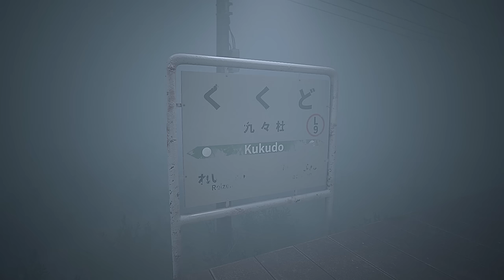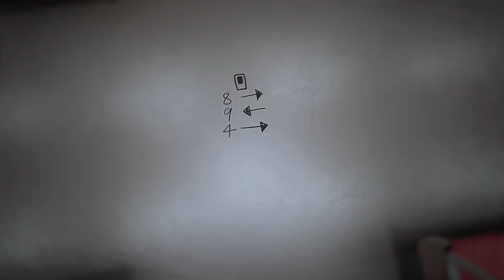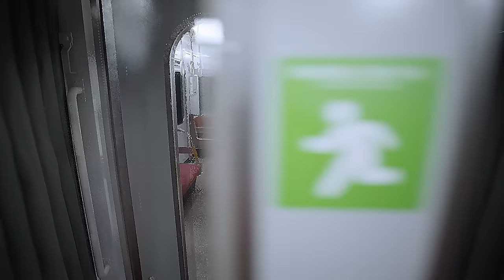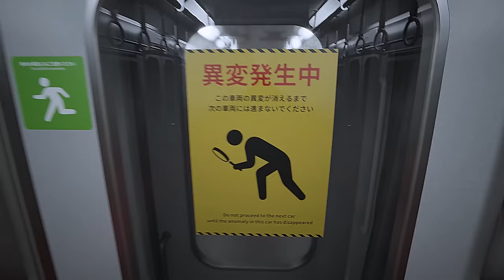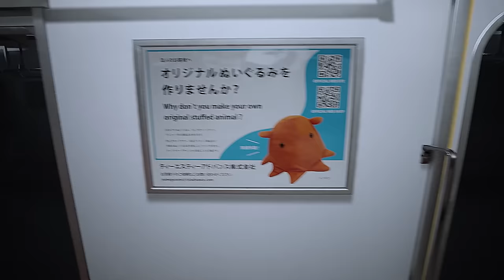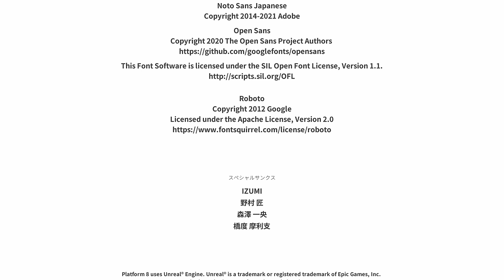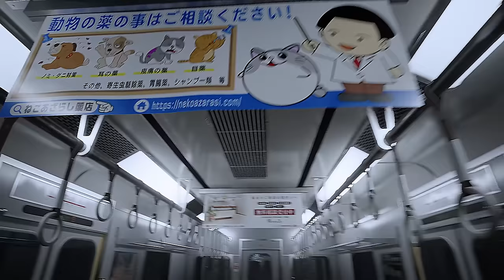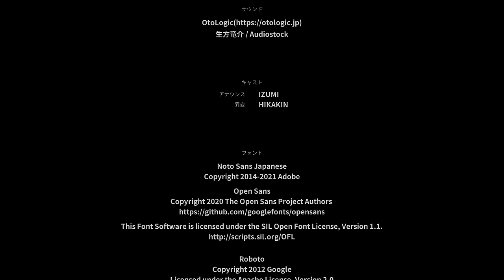БЕСКОНЕЧНЫЙ ПОЕЗД Platform 8